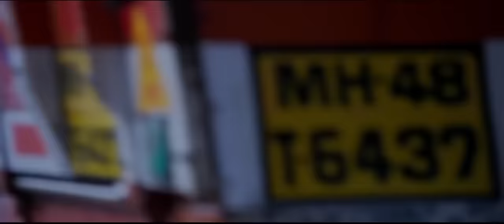Ohh MERI JAAN NEW SONG,OK JAANU 2017,SHRADA KAPOOR,ADITYA ROY KAPOOR